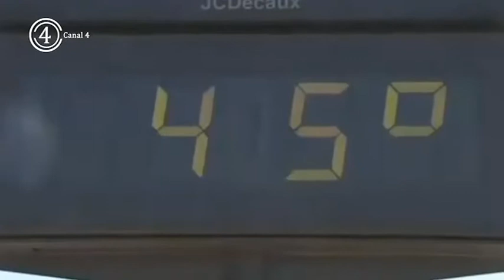Protección Civil recomendaciones calor